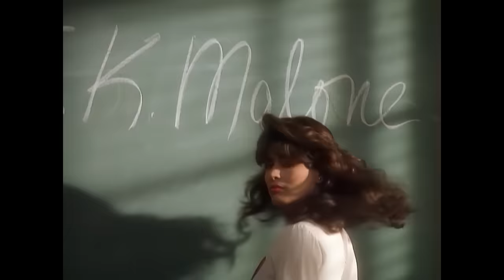Aerosmith - Livin' On The Edge (Official Music Video)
Official Music Video for “Livin' On The Edge” performed by Aerosmith, REMASTERED IN HD!

Music video by Aerosmith performing Livin' On The Edge.